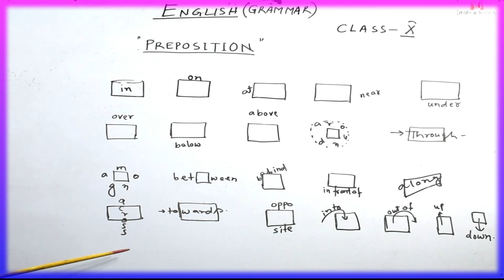32 Preposition X eng